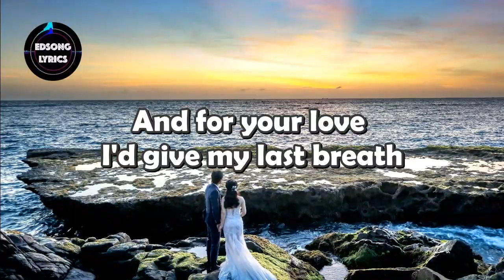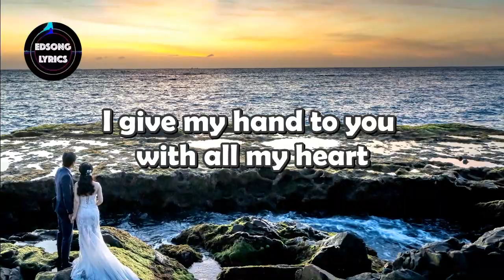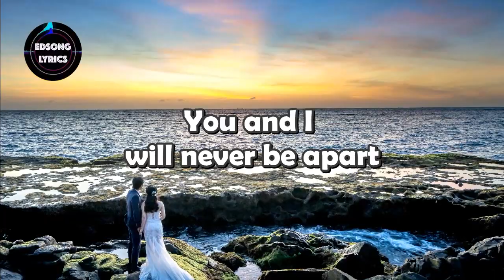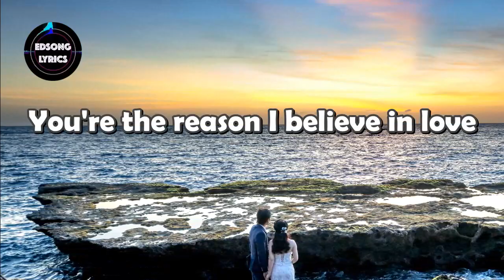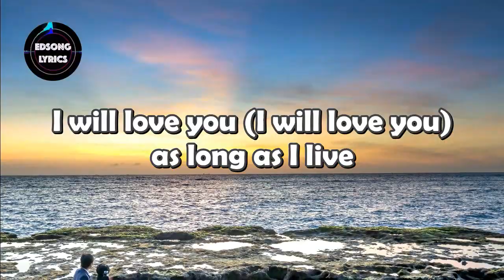FROM THIS MOMENT by MARIELLE MONTELLANO & JM DELA CERNA LYRICS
A breathtaking rendition of "FROM THIS MOMENT by MARIELLE MONTELLANO & JM DELA CERNA' performed in Tawag Ng Tanghalan of It's Showtime.

Enjoy and feel the love!

(3) Buy Super Thanks! If you're feeling extra generous, click the "Thanks" under this video, buy a one-time fun animation and send a personalized, colorful comment in our video's comments section. "Super Thanks" to all!!